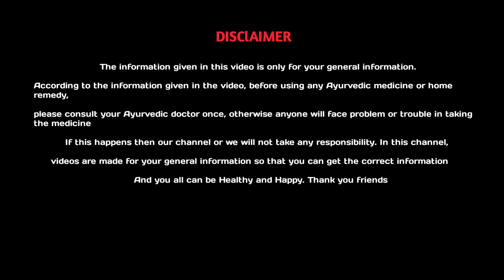moringa powder benefits | moringa powder benefits in hindi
Thanks & Regards
Fit Everyone Hindi